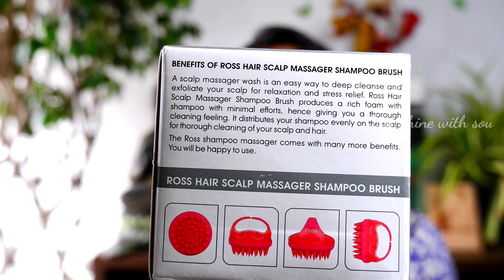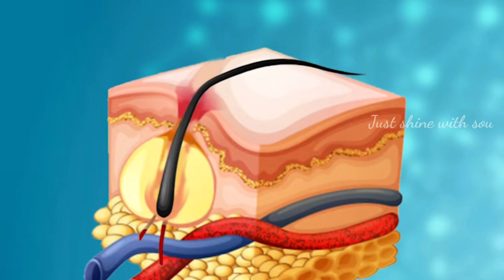🌻താരനും തല ചൊറിച്ചലും മാറ്റി മുടി തഴച്ചു വളരാൻ |ആൺ കുട്ടികൾക്കും പെൺകുട്ടികൾക്കും ഉപയോഗിക്കാം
🌻Hai my sweethearts,

Product link👇